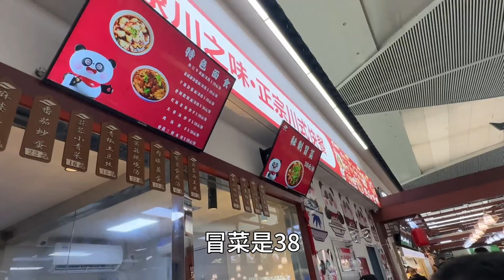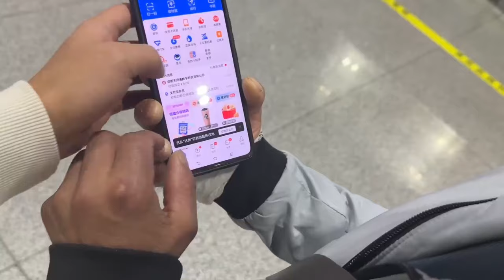川哥坐动车去成都，吃快餐两人花了84，很多不懂还得儿子教